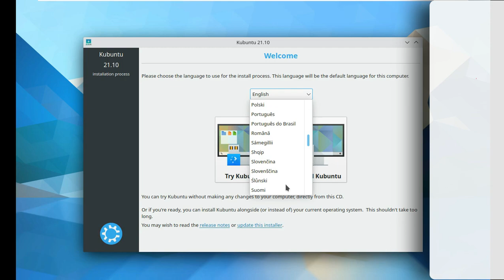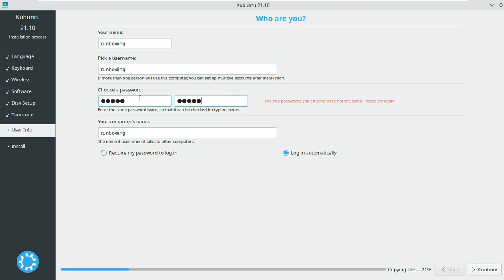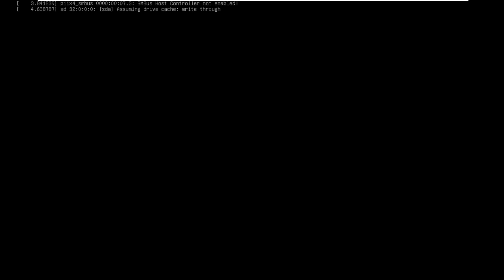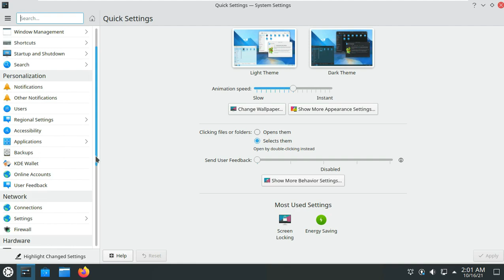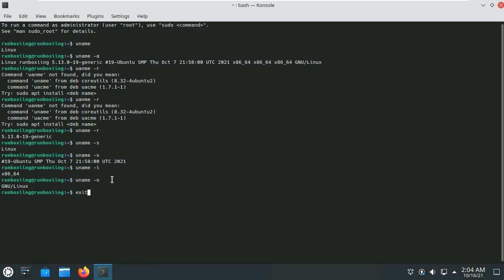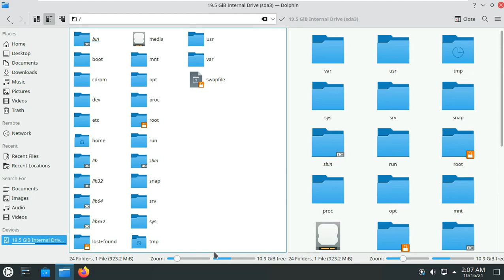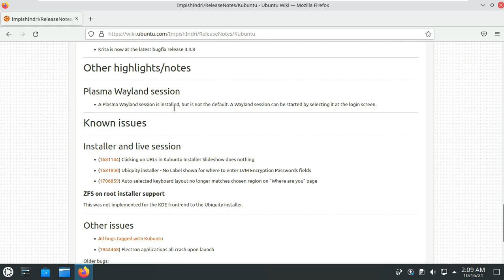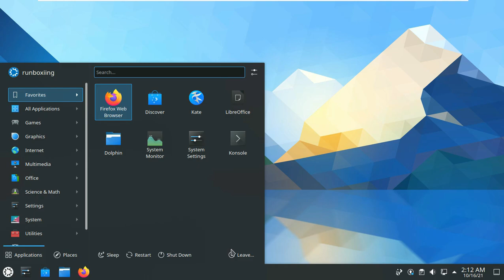Kubuntu 21.10 Final ⮞ Kubuntu 21.10 Impish Indri ⮜ KDE Plasma 5.22.5 ⮞ Mixed 🤍 Light & 🖤 Dark Themes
In This Video We Are Discussing About Canonical released today Ubuntu 21.10 for download as the latest version of their popular Linux-based operating system for personal computers, servers, and cloud computing.

The Kubuntu Team is happy to announce that Kubuntu 21.10 has been released, featuring the ‘beautiful’ KDE Plasma 5.22: simple by default, powerful when needed.

Codenamed “Impish Indri”, Kubuntu 21.10 continues our tradition of giving you Friendly Computing by integrating the latest and greatest open source technologies into a high-quality, easy-to-use Linux distribution.

The team has been hard at work through this cycle, introducing new features and fixing bugs.

Under the hood, there have been updates to many core packages, including a new 5.13-based kernel, KDE Frameworks 5.86, KDE Plasma 5.22 and KDE Gear 21.08.

Kubuntu has seen many updates for other applications, both in our default install, and installable from the Ubuntu archive.

Krita, Kdevelop, Yakuake, and many many more applications are updated.

Applications for core day to day usage are included and updated, such as Firefox, VLC and Libreoffice.

:: More ::

Along with Upstream, all official flavors of Ubuntu have been updated, so check out what's new on Ubuntu 21.10 flavors and see how to download.

Canonical has finally released Ubuntu 21.10 – the latest iteration of one of the most popular open source operating systems.

And in this article, we'll see what's new in the flavors of Ubuntu 21.10 Impish Indri.

Kubuntu 21.10

Kubuntu 21.10 features the latest KDE Plasma 5.22 desktop environment by default, ie Plasma 5.22.5, which is accompanied by the KDE Gear 21.08.1 and KDE Frameworks 5.86, Latte Dock 0.10 and Qt 5.15 software suites. two.

:: More ::

Ubuntu 21.10 was released on October 14, 2021. In this post we run through the new features and key changes the update comes with.

There’s plenty to see, including a new layout for workspace switching, a horizontal paging application launcher, a brighter default look, refreshed software stack, updated toolchain, and — of course — a new Linux kernel too.

Below you’ll also find more information on the Ubuntu 21.10 release cycle, how long the new release is supported for, and where you can download it from to try it out for yourself.

Read on!

Ubuntu 21.10 ‘Impish Indri’

The Ubuntu 21.10 codename is ‘Impish Indri’. The word “impish” means to “…do slightly naughty things for fun”, while an “indri” is a lemur native to Madagascar that spends the majority of its time up off the ground and in the trees.

A short-term support release, Ubuntu 21.10 is supported for 9 months with major bug fixes, critical security patches, and major new app releases. Support ends July 2022, and the recommend ‘upgrade’ path will be to Ubuntu 22.04 LTS.

Ubuntu 21.10: Release Date
Ubuntu 21.10 downloads went live on October 14, 2021. This date is the official release date, as listed on Launchpad, the home of Ubuntu development.

Prior to release Ubuntu 21.10 checks off a series of development milestones. These make up the Impish Indri development cycle:

Feature Freeze: Aug 19, 2021
UI Freeze: Sept 9, 2021
Ubuntu 21.10 Beta: Sept 23, 2021
Kernel Freeze: Sept 30, 2021
Release Candidate: Oct 7, 2021

Todays Video - Kubuntu 21.10 Impish Indri Released!